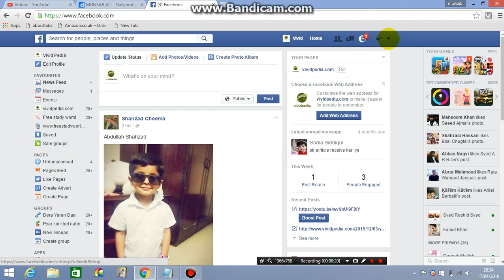How to Check or Change Username on your Facebook Account